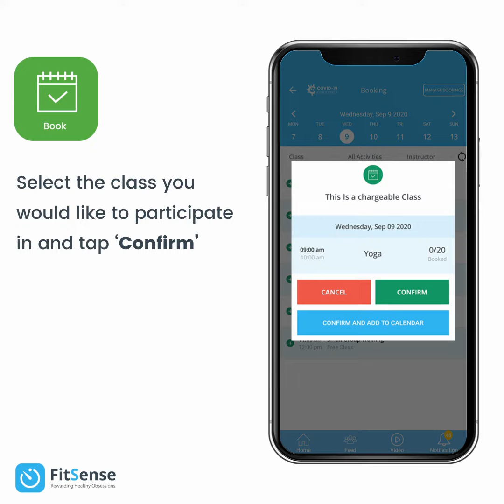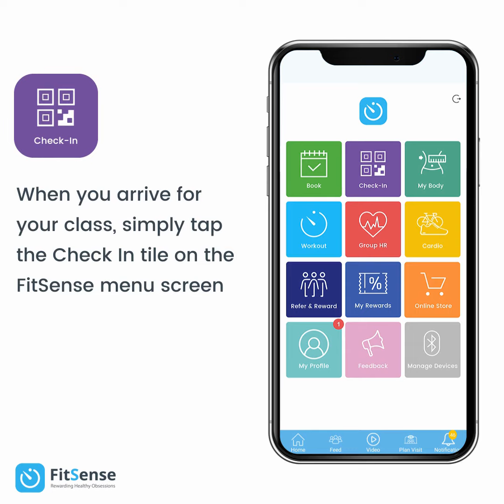FitSense Pay As You Go Feature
Not ready to commit to a full membership? You can now pay as you go with FitSense! Watch the video to find out how it works.